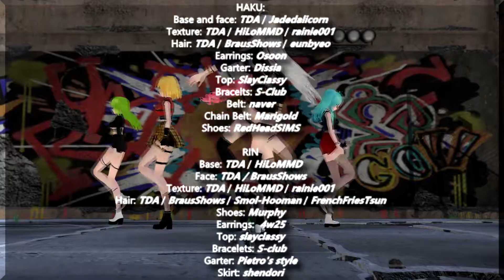【IA】 Ikkitousen 一騎当千 Matchless Warriors [PonBon]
Music, lyrics: Umetora

VSQx: Matsu-san

Video credits:

Motion and camera: Moka
Stage: Rumble Roses XX - Streetfight - MrWhitefolks
Accessory: Weird Neon Rain Effect - Tyre4770  and Fierflies effect
Effect: ik_PolishShader-v027 and PowerDOF
Tool: MikuMikuDance/MikuMikuEffect

Models credits:
Random K-Pop Girls -

GUMI:
Base: TDA / sicknezz4
Face: TDA / RurIRurI29
Texture: TDA / HiLoMMD / rainie001
Hair: TDA / RurIRurI29 / Ariestellar
Earrings: grafity
Top: ICONIC

MIKU:
Base: TDA / sicknezz4
Face: TDA / BrausShows
Texture: TDA / HiLoMMD
Hair: TDA / BrausShows / yamisame
Choker: grafitysims
Top: naver
Shorts: LYNXsimz
Bracelet: S-club
Earrings: Serenity
Stockings: TDA /  larig apagar
Shoes: MMSIMS

HAKU:
Base and face: TDA / Jadedalicorn
Hair: TDA / BrausShows / eunbyeo
Earrings: Osoon
Garter: Dissia
Top: SlayClassy
Bracelts: S-Club
Belt: naver
Chain Belt: Marigold
Shoes: RedHeadSIMS

RIN
Base: TDA / HiLoMMD
Face: TDA / BrausShows
Hair: TDA / BrausShows / Smol-Hooman / FrenchFriesTsun
Shoes: Murphy
Earrings:  4w25
Top: slayclassy
Bracelets: S-club
Garter: Pietro's style
Skirt: shendori

LUKA:
Base and face: TDA / HIIRAKI
Hair: TDA / BrausShows / LARIGIAN / HIIRAKI
Earrings: Marigold
Top: LYNXsimz
Chain: naver
Chain: Jell-o
Garter: Curbs
Shorts: LYNXsimz
Bracelets: S-club
Choker: Pralinesims
Shoes: Murphy